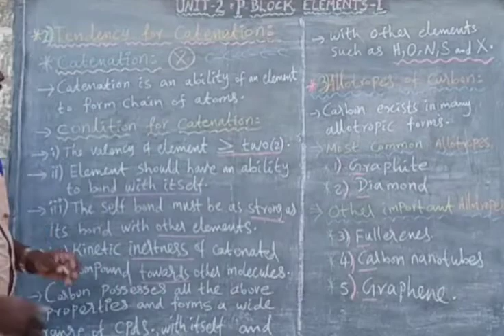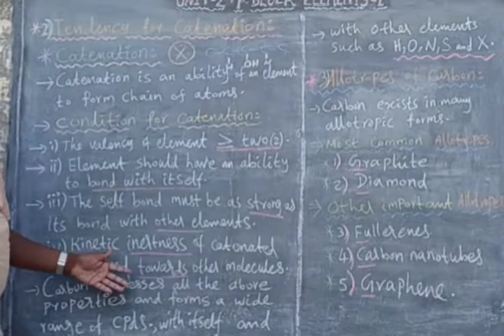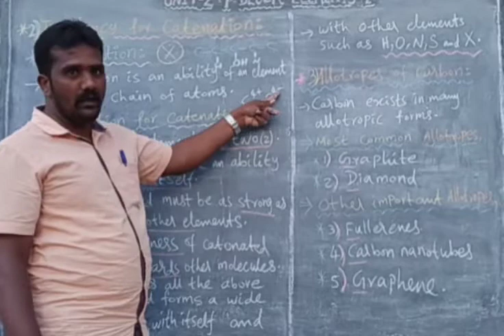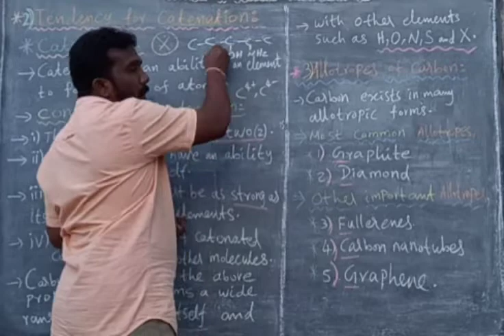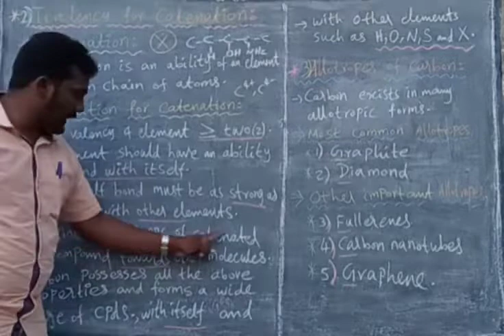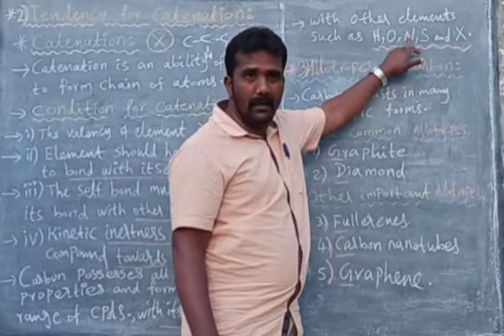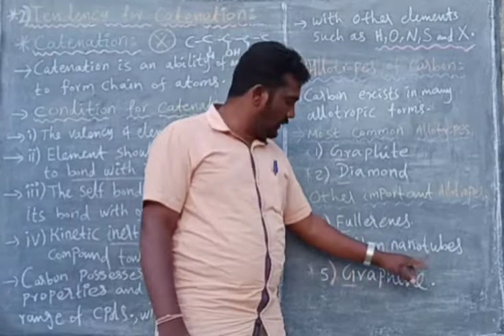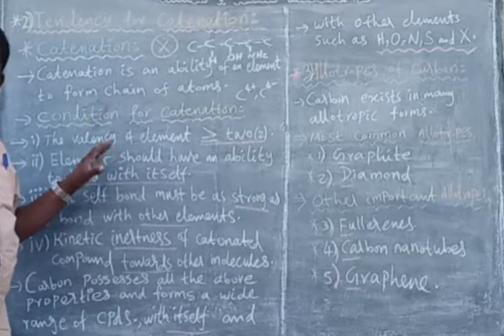Tendency for catenation, Allotropism of carbon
P-block elements-I (Topic-2,3)